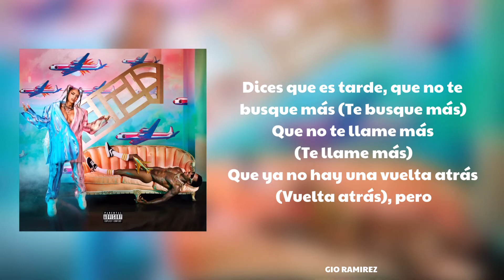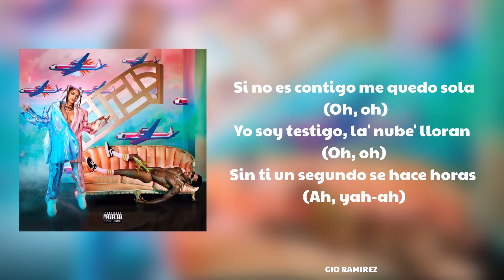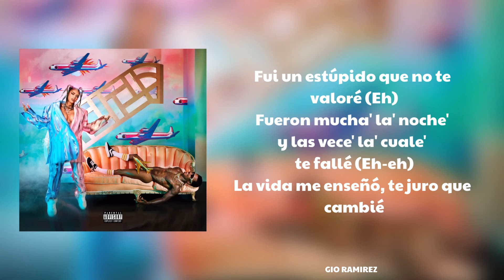KAROL G, Ozuna - ODIESA (Letra)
Song - ODISEA
     Artists - KAROL G & Ozuna
     Album - KG0516